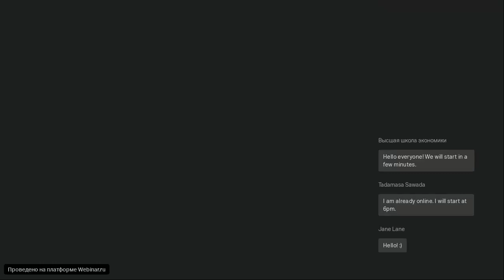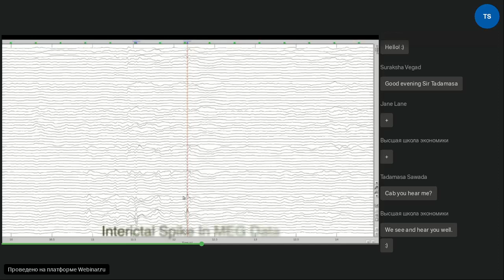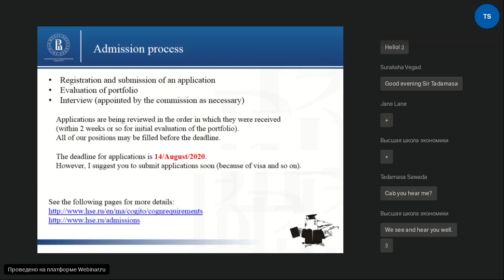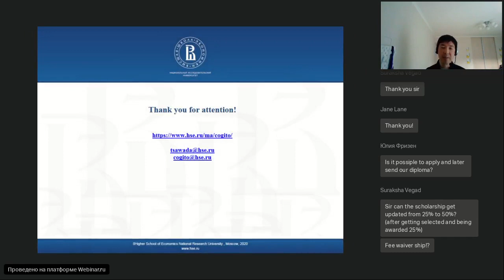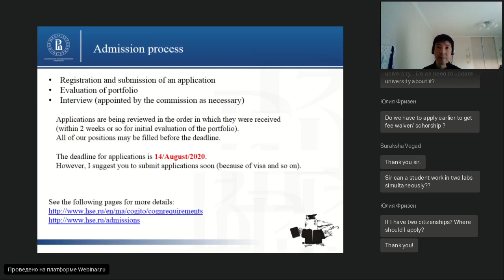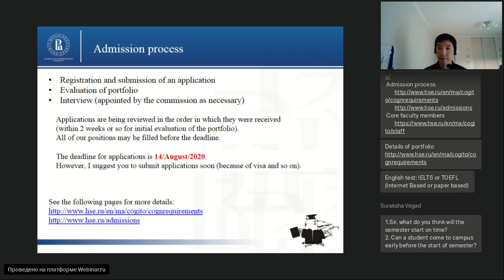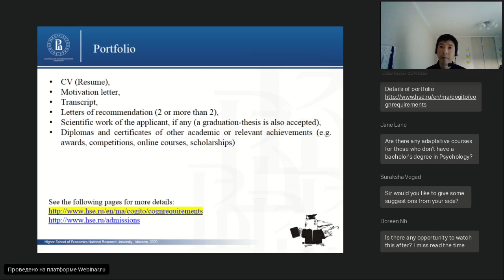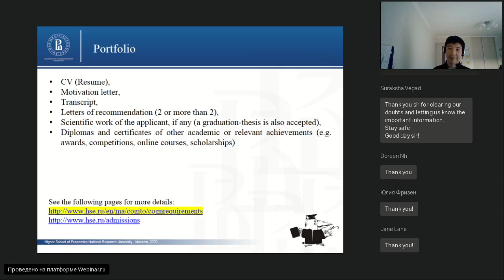Master’s Programme 'Cognitive Sciences and Technologies: From Neuron to Cognition'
The webinar will describe the main features of the English-taught MA programme 'Cognitive Sciences and Technologies: From Neuron to Cognition'.

Speaker:
Tadamasa Sawada, Assistant Professor at the Faculty of Social Sciences.